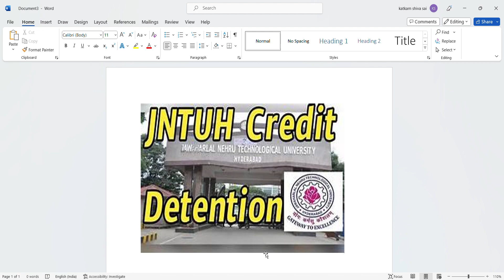JNTUH CREDIT BASED DETECTION FOR 3rd YEAR TO 4th YEAR STUDENTS@jntubtechtutorial